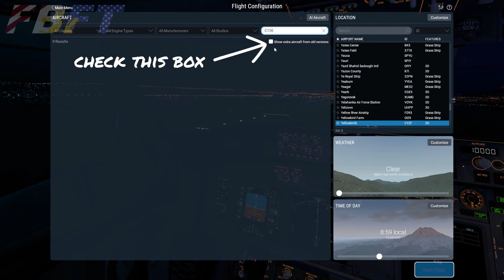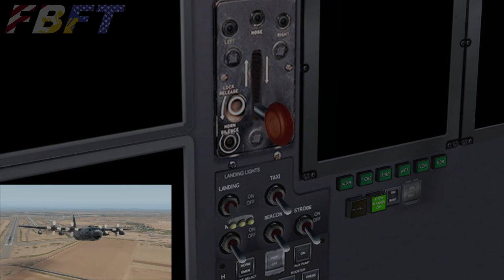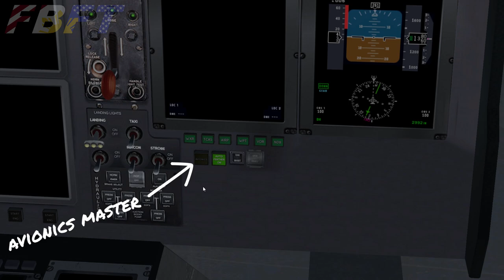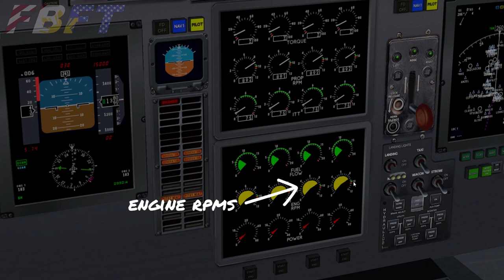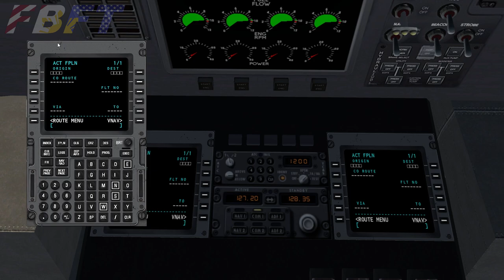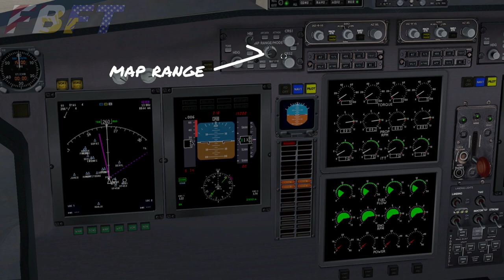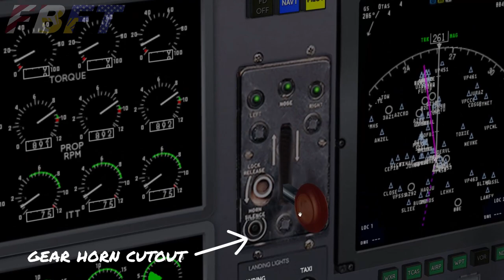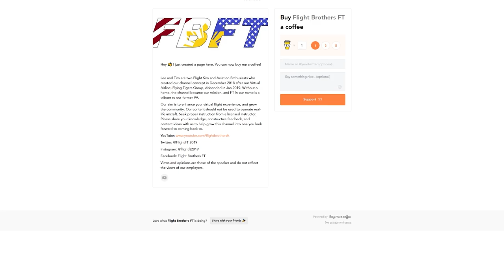C-130 Hercules - Freeware 3D Upgrade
Upgrade your default C-130 with this freeware 3D cockpit.  Tim takes you through the start-up, basic flight procedures, and aircraft features.

0:00 Intro
0:39 Default C130
1:50 3D Cockpit Upgrade
3:24 Power-up Procedure
10:47 Autopilot
13:22 Available Liveries
13:53 Demo Flight Departure
16:06 Refueling Drogue
16:38 Night Flight
17:05 Landing
18:08 Support Flight Bros FT